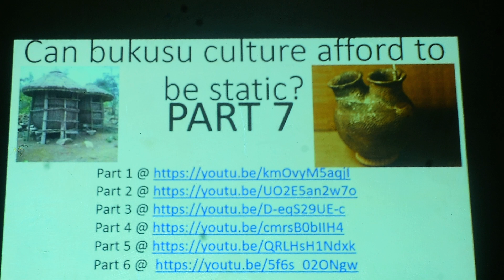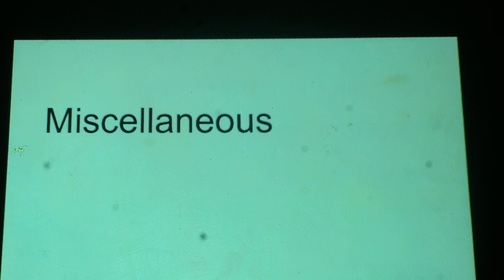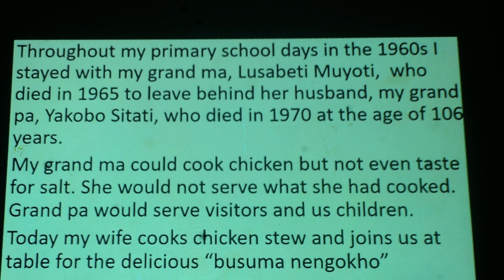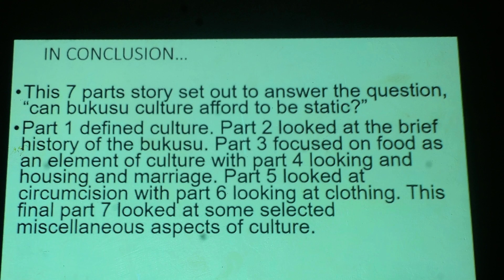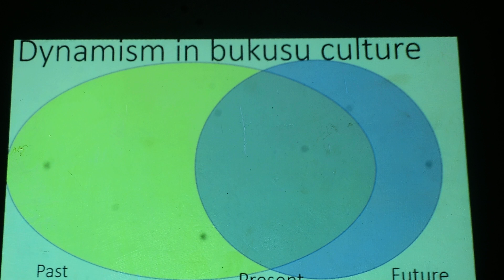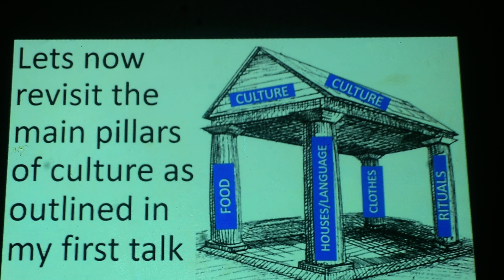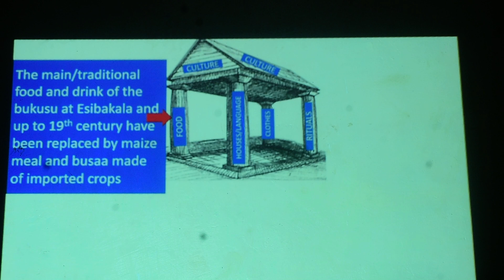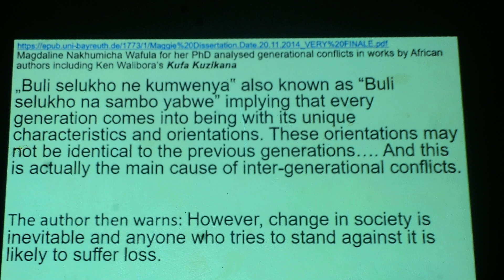Bukusu culture7: don't blame modern times